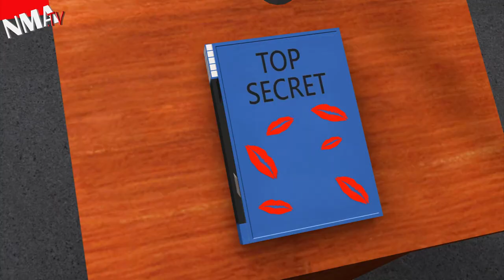Petraeus sex scandal: everything you need to know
Oh you thought CIA Director David Petraeus's affair with his biographer Paula Broadwell got interesting when he resigned? Oh no, friends, it gets better. This thing now has shirtless photos of an FBI agent, Gen. John Allen, and a twin!

Let's give you guys a recap and not try to sound like a twelve-year-old girl gossiping at lunch time. It all started when Paula Broadwell began writing, "All In", a biography about CIA Director David Petraeus.

Things got hot and heavy, as they usually do when one is writing a biography, and the two started an affair. Soon Broadwell turned into a crazy ho, as women usually do when having an inappropriate affair, and started sending threatening emails, to Petraeus's family friend and Tampa socialite Jill Kelley. Now we are not quite sure if Kelley and Petraeus are really "just friends" but that's the story.

Kelley recruited a friend in the FBI to help track down who was sending these emails. Through this investigation the FriendBI traced the emails back to Broadwell and found a private Gmail account where Broadwell and Petraeus were communicating through unsent drafts.

A larger investigation ensued, which lead to Petraeus's resignation. GASP. Soon after, the Pentagon revealed that Gen. John Allen, the top U.S. commander in Afghanistan, has had thousands of inappropriate communications with Kelley, Broadwell's nemesis, who he also claims is a family friend.

Weird? OH IT GETS weirder. Turns out, Kelley has an "emotionally unstable" twin sister that was wrapped up in a messy custody battle for her four-year-old son recently. Why does this matter? Because BOTH Allen and Petraeus wrote letters supporting Kelley's twin sister in court.

So why is this a big deal? Well, it is hard to say whether or not Petraeus revealed super secret information to Broadwell or not. She has been on camera saying she has insider information about the Libya attack but claims she did not get it from Petraeus...Okay Broadwell.

As for Gen. John Allen, his nomination to be the next commander of U.S. European Command and the commander of NATO forces in Europe is currently on hold pending the investigation. Anything else? OH YEAH! That FriendBI of Jill Kelley, sent her topless photos of himself months before he started investigating the emails.